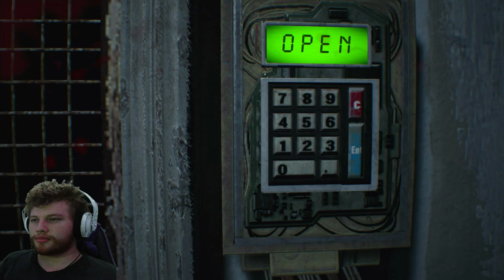That Residents Evil- Resident Evil 7 PT 4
Lucas you poor infected soul, I know the truth now